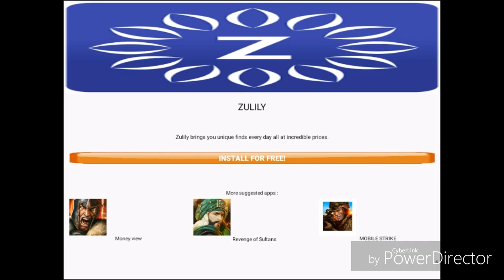Eat all the dots!/slither.io part 1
Hi guys this is a fun game called slither.io. I'm trying to get bigger because I'm a snake ,and that is what snakes do,they get bigger

Final fantasy

Also I forgot I'm doing a series called "fingerboarding with colin"

Thanks if you've read this big description